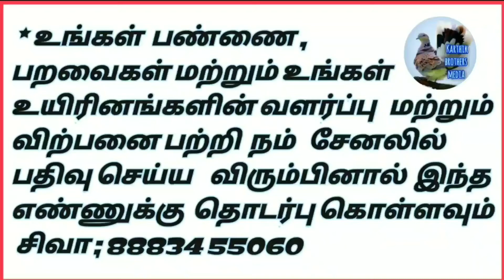for sale low price | SIVA 8883455060